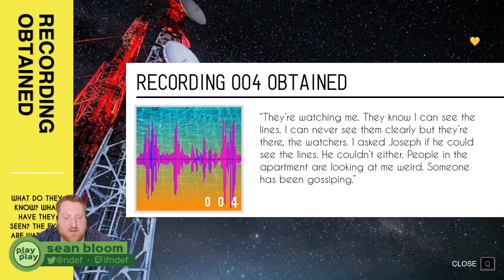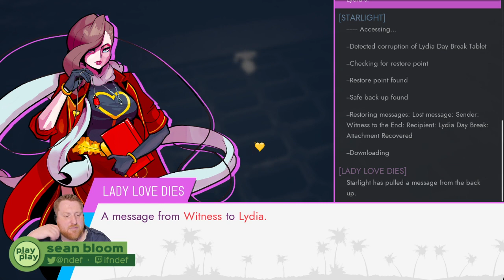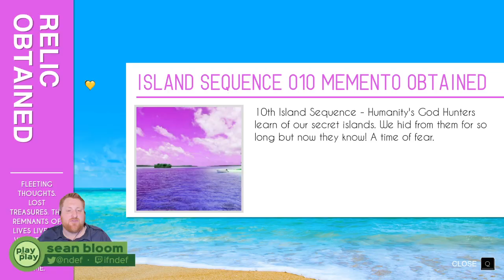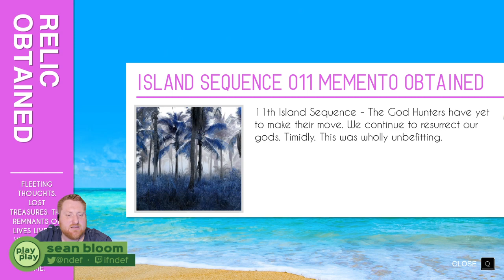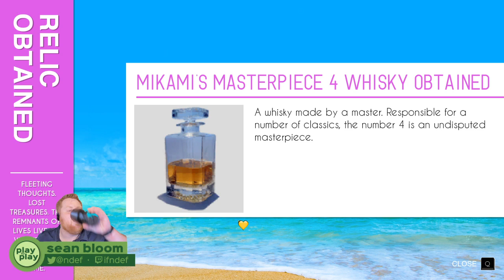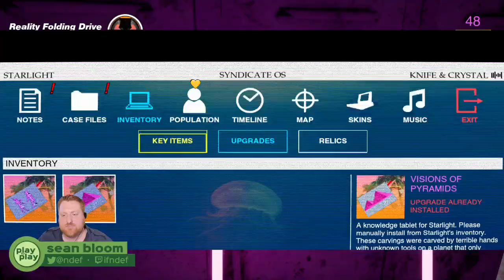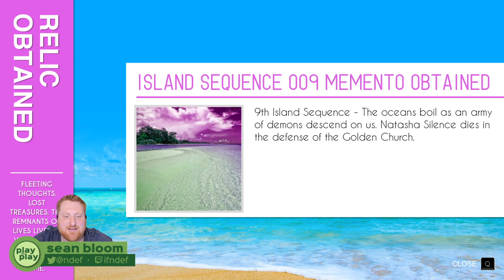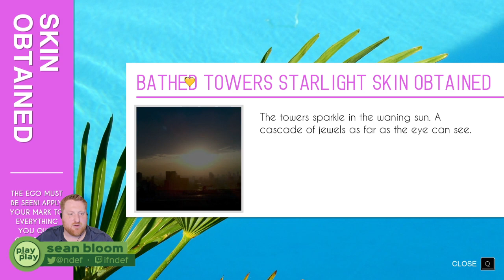Play by Play: Paradise Killer (Part 9)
I'm playing and talking about Paradise Killer (2020), an open world mystery game about the end of a world. Not this world. A more stylish world than this one.